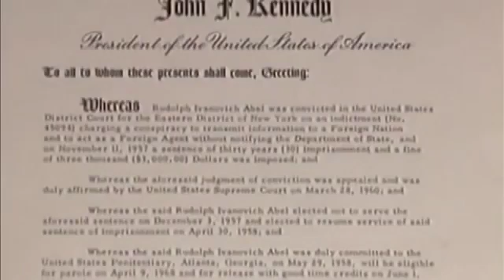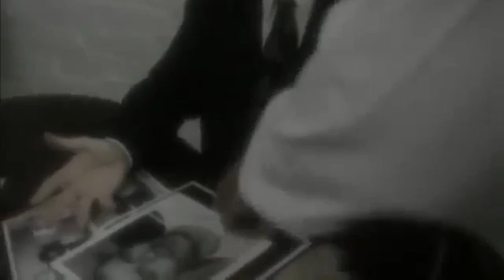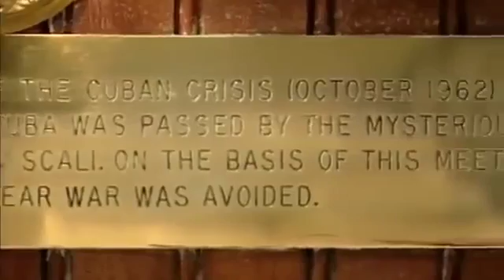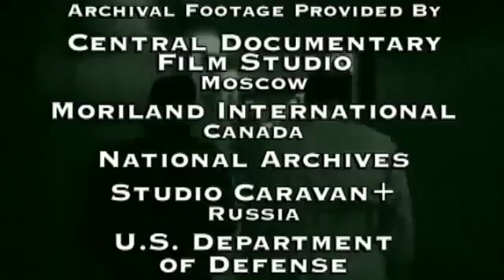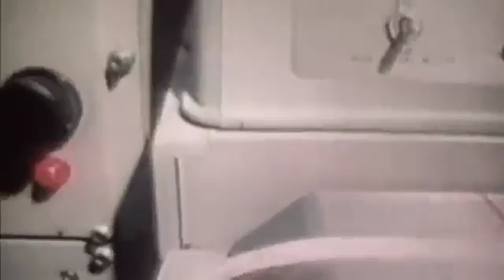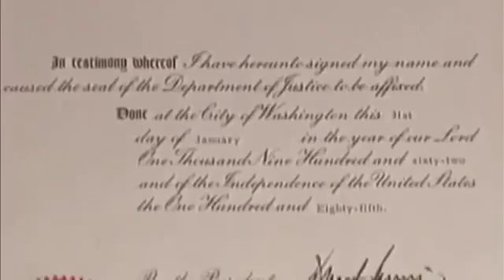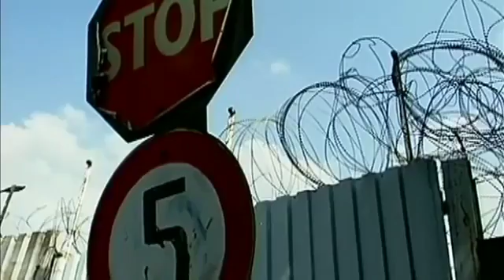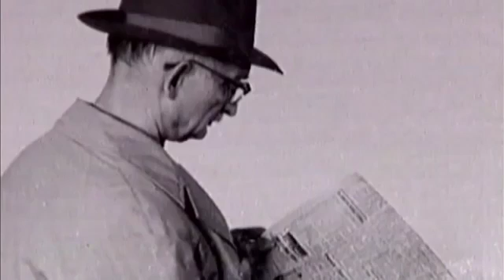sᴇᴄrᴇᴛs ᴏꜰ ᴛʜᴇ ᴋɢʙ - ᴋɢʙ ᴀʙᴅᴜᴄᴛɪᴏɴ ꜰɪʟᴇs ᴅᴏᴄᴜᴍᴇɴᴛᴀrʏ 2017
Secrets Of The Kgb - KGB Abduction Files Documentary 2017 HEYY !

Vladimir Putin was born on October 7, 1952 in Leningrad. “I come from an ordinary family, and this is how I lived for a long time, nearly my whole life. I lived as an .

For five decades, American agencies have stockpiled information on UFOs. So did their counterparts behind the iron curtain.